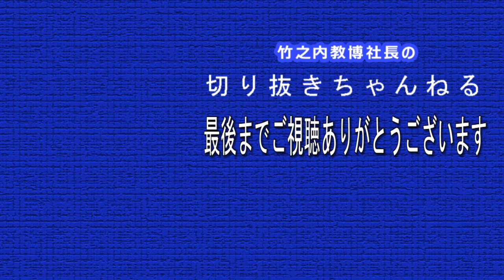【竹之内社長×柴田泰成社長】職場の人間関係を良好に保ちたい！仕組み化が入ったオススメ●●サービス！【切り抜き】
竹之内社長と柴田泰成社長の切り抜き

りらくる創業者竹之内教博社長の切り抜きチャンネルです。
竹之内社長のライブ配信の面白いところを切り抜いてアップしていきます！
こちらのチャンネルは竹之内教博社長本人に「切り抜き」をしますと一言報告をしています。
公認ではありません。黙認ちゃんねるです。

【竹之内 教博】
りらくる創業者

1977年生まれ、大阪府出身。
高校卒業後、大学を4ヶ月で中退し、大阪堺市の美容室で勤務。美容師からヘアカラー講師、5店舗の統括ディレクター、数十社に及ぶ美容室のコンサルティングを経験。自身がよくリラクゼーションサロンを利用していたことをきっかけに、2009年、31歳の時に【りらく：現りらくる】をオープン。わずか7年で全国直営600店舗規模にまで拡大をし、2度に渡って英大手投資ファンドに90%の株を約270億円で売却。

【竹之内社長のリンク一覧】
■You Tube
竹之内社長の【非常識な成功法則】
■著書【無名の男がたった7年で270億手に入れた物語】
単行本

動画編集やYouTubeのお仕事依頼などありましたら上記DMまでご連絡ください。

【竹之内社長のおすすめ動画】
【りらくる創業者】６億円豪邸を突撃訪問‼︎ 家の中にゴルフ場⁈ バーカウンターに、子供用滑り台！

【メンタリスト DaiGo】隣にいる人がいつも笑っていることを幸せという【質疑応答#32】